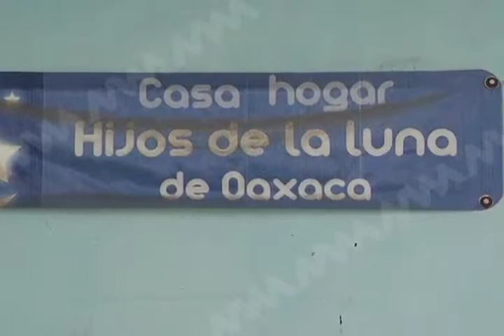SONDEO HIJOS DE LA LUNA MVM TELEVISIÓN